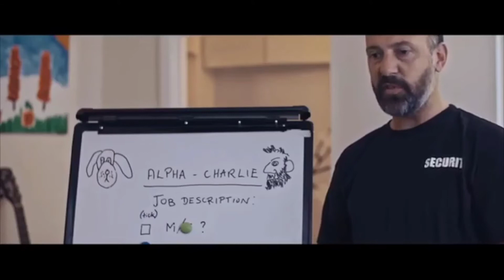Dave Kelly Showreel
Dave Kelly Fair City
lee Collins